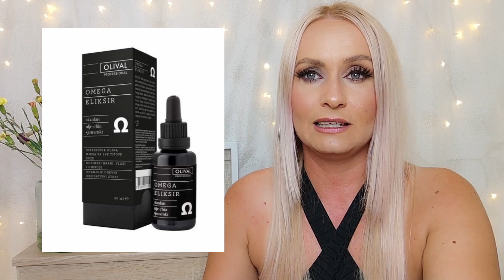Haul z chorvátskych drogerií - BioBaza, Melem, Olival, Afrodita a aj trochu dekoratívky